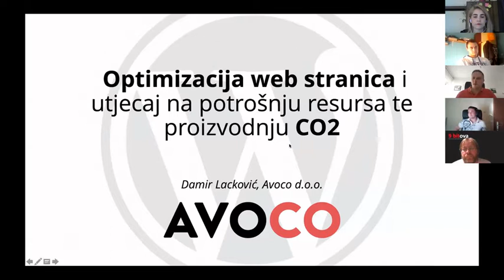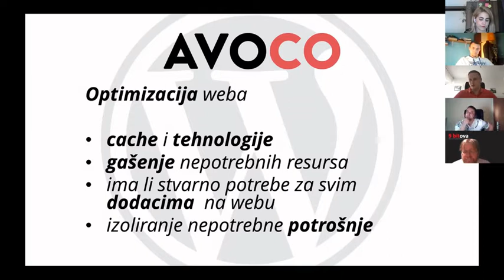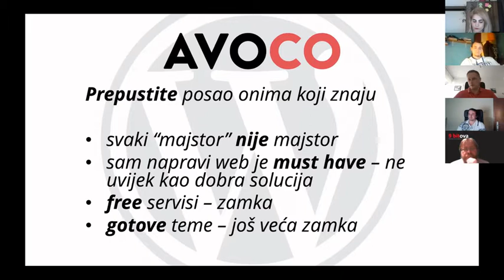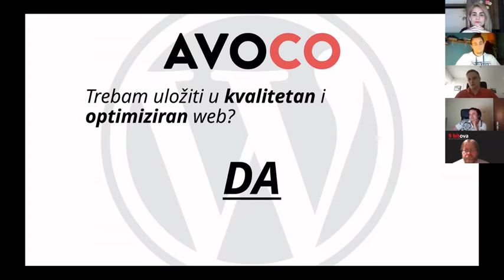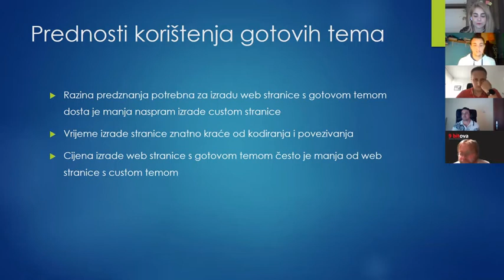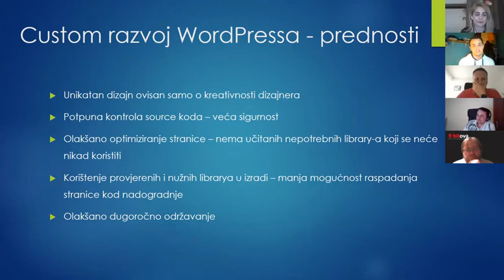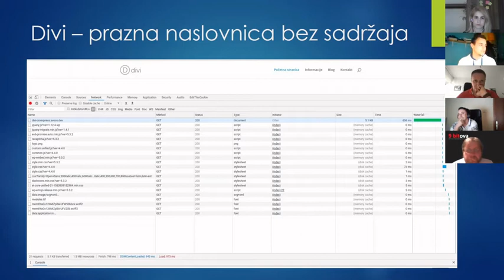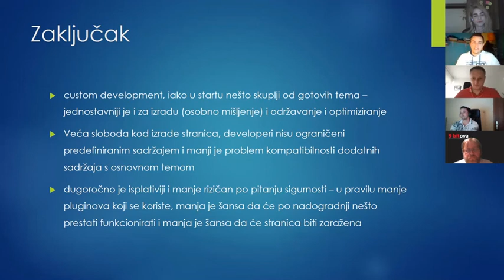DevCafe #2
Zanimaju te teme iz područja kao što su IT, marketing, nove tehnologije, dizajn i slično? U našim DevCafe događajima vam donosimo uspješne priče poduzetnika, kao i specifične teme stručnjaka u tim područjima! Cilj je dijeljenje znanja, povezivanje i poticanje suradnje između sudionika.

Teme:

Optimizacija web stranica i utjecaj na potrošnju resursa te proizvodnju CO2
Tema obrađuje današnji development stranica na najpopularnijem i najkorištenijem CMS-u, WordPress-u. Kolika je potrošnja resursa iza svakog takvog weba, zašto i koliko utječe na globalnu proizvodnju CO2 te što učiniti po tom pitanju?
Predavač: Damir Lacković, Avoco d.o.o.

WordPress development - gotove (plaćene) teme vs. custom razvoj
Tema obrađuje standarnu problematiku kod izrade modernih web stranica. Uzeti gotovu temu po prosječnoj cijeni ili raditi custom development i potrošiti više novaca? Što su prednosti, a što mane jednog i drugog developmenta?
Predavač: Tomislav Jendrić, Avoco d.o.o.